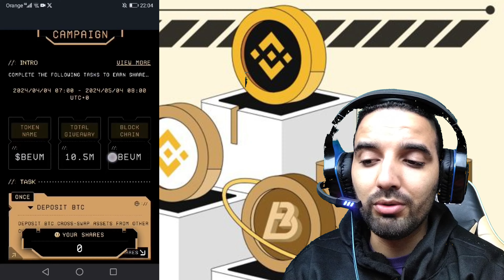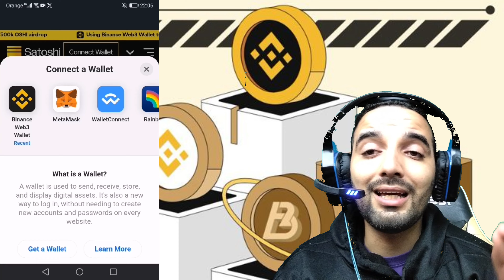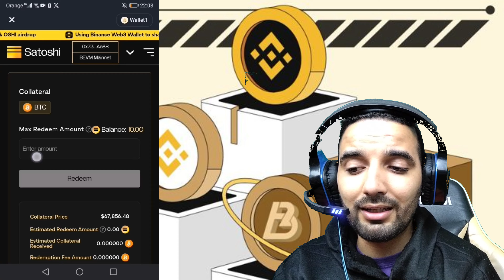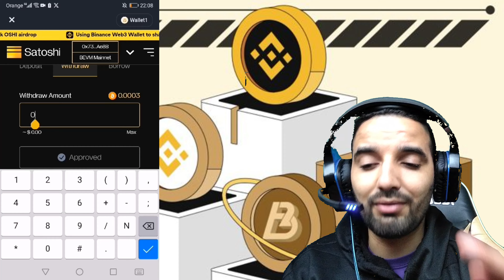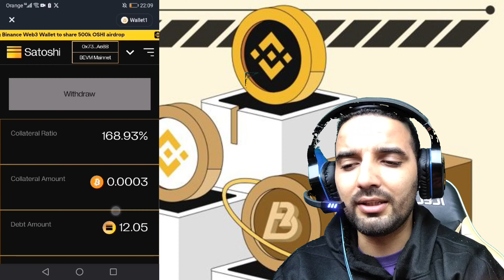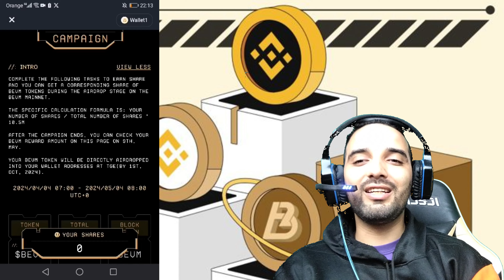الجزء الثاني👈AIRDROP BINANCE $BEVM | استرجع اموال المهمة 2 وموعد التوزيع وكل شيء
الاحالة:
ضع في الخانة هذا العنوان : 0x73f12454Db66AD9bc95A8A0F8010f46268BeAe8B
او استخدم هذا الرابط لكن الافضل ان تضع فقط العنوان الذي بالاعلى:

👈👈ملاحضة مهمة جداا👉👉
في المهمة الأولى يطلب من ان تقوم بايداع مبلغ على 0.0004 BTC او أكبر منه اي ما يقارب 27 usdt
في المهمة التانية سوف تضع هذا الكود في تلك الخانة:  0x73f12454Db66AD9bc95A8A0F8010f46268BeAe8B

في هذا الفيديو، سأشرح لك خطوة بخطوة كيفية المشاركة في Airdrop عملة BEVM من Binance على منصة Web3، بدءًا من إنشاء محفظة Web3 وربطها بـ Binance إلى إكمال جميع مهام Airdrop والمطالبة بعملات BEVM الخاصة بك.

ما هو Airdrop عملة BEVM؟

Airdrop هو توزيع مجاني للعملات الرقمية على المستخدمين. في هذه الحالة، تقدم Binance عملات BEVM الرقمية مجانًا للمستخدمين الذين يكملون مهام معينة على منصة Web3.

ما هي منصة Web3؟

Web3 هي منصة لامركزية تهدف إلى جعل الإنترنت أكثر سهولة في الاستخدام والأمان. تسمح لك منصة Web3 بإنشاء محفظة رقمية لتخزين العملات الرقمية، والتفاعل مع التطبيقات اللامركزية (dApps)، والمشاركة في الأنشطة على blockchain.

ما هي مهام Airdrop عملة BEVM؟

تتضمن مهام Airdrop عملة BEVM ما يلي:

إنشاء محفظة Web3
ربط محفظتك بـ Binance
متابعة Binance على Twitter
إعادة تغريد منشور Binance الخاص بـ Airdrop
الانضمام إلى مجموعة Binance على Telegram
مشاهدة فيديو Binance على YouTube
الإجابة على أسئلة Quiz على Binance
كيف أطالب بعملات BEVM الخاصة بي؟

بعد إكمال جميع مهام Airdrop، يمكنك المطالبة بعملات BEVM الخاصة بك من خلال الموقع الإلكتروني لـ Binance.

لا تفوت هذه الفرصة للحصول على عملات BEVM الرقمية مجانًا! شاهد الفيديو الآن لمعرفة المزيد.

شاهد الفيديو الآن!
〓〓〓〓〓〓〓〓〓〓〓〓〓〓〓★ஜ۩ѕєммσυ_ρяσ۩ஜ★〓〓〓〓〓〓〓〓〓〓〓〓〓〓〓〓
موقعنا:

📜 اخلاء مسؤلية 📜
نوصي بعدم الاستثمار في العملات المشفرة بسبب احتمالية مخاطر كبيرة نتيجة لتقلبات أسعارها القوية. لذلك، يجب عليك أن تكون حذرًا قبل اتخاذ أي إجراء يتعلق بالعملات المشفرة. الغرض الرئيسي لهذا الفيديو هو تقديم محتوى تعليمي وتوعوي، ولا يهدف إلى ما هو أكثر من ذلك. نشكركم على تفهمكم.